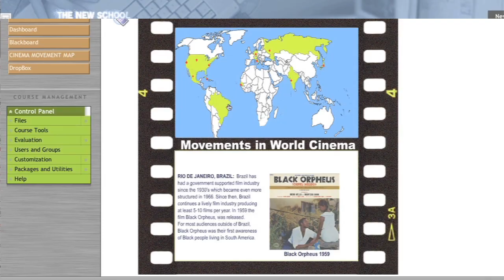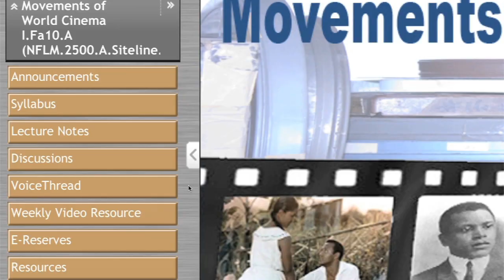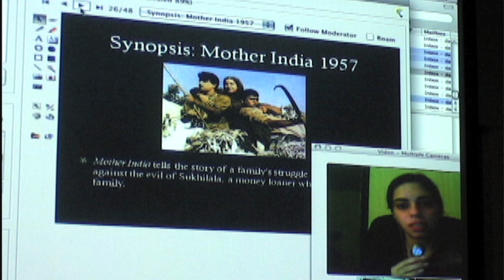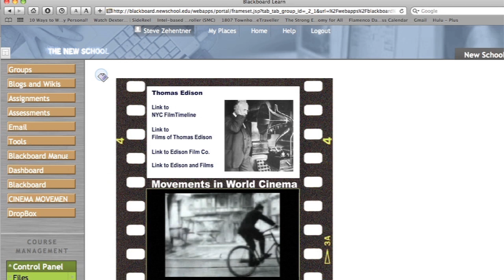Online Degrees at The New School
Study online at The New School -- Personalized study, close working relationships with professors, heated class discussions--online? The New School's innovative approach to online education brings an intensive learning experience to you no matter where you are. Filmmaker Adam Blake Carver, who studied towards his bachelor's degree in film from Los Angeles and Kathryn Smith, who did so from her travels throughout Europe, discuss why The New School Online worked for them. Learn more about Adam Blake Carver - writer, director, producer